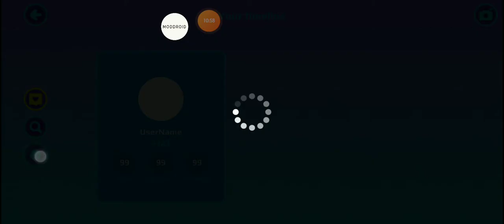PK🌲XD PART- 48| All unlock house | all unlock clothes| All unlock pet clothes| PK🌲XD mod apkdownload